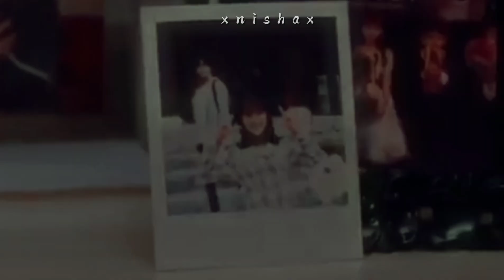Extraordinary you | Tamil song korean mix - Un perai sollum pothe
This took me hours to do it.
i only own the editing, not the clips!!
drama: Extraordinary you.
song: un perai sollum pothey.
highly reccomended!